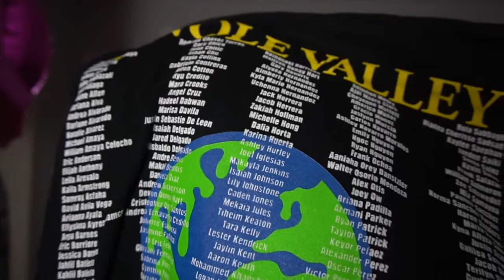LIFE UPDATE | VLOGMAS DAY 12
***TURN QUALITY TO 1080p***
But anyways in today's video I talk about what is happening in my life right now and tell you somethings. After that follow my baking page on Instagram  to see all my other desserts that I have made.
And like I said in the video I love giving back. Some examples of what you can donate is toiletry things ( toothpaste, toothbrush, lip balm, etc.) and maybe even clothes, socks, or even money.